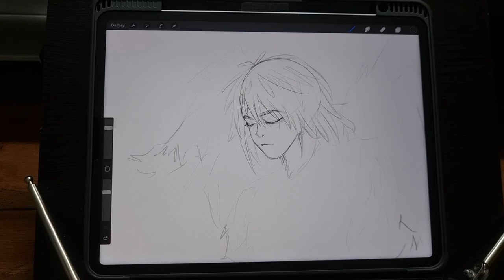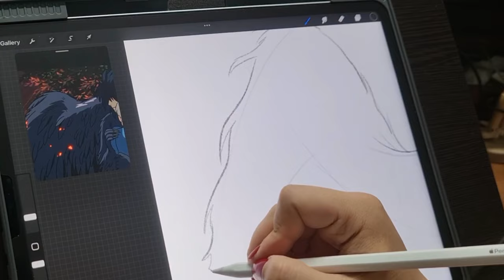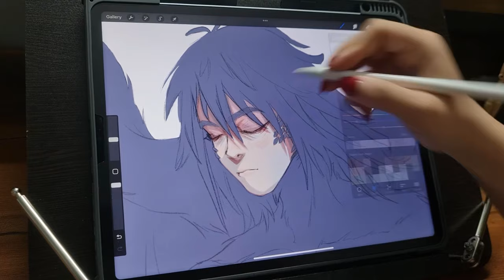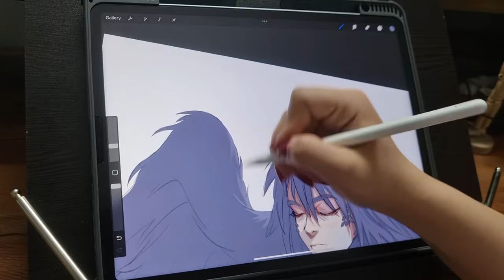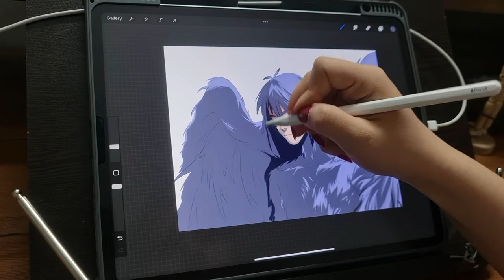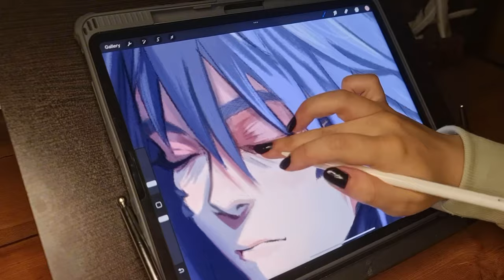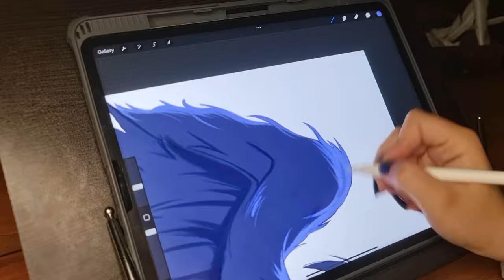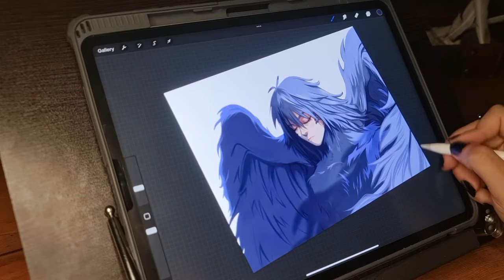Drawing howl from howl’s moving castle / procreate ipad /from sketch to rendering / draw with me #18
Don’t mind the following:
sketching
sketching ideas
urban sketching
sketching pencils
easy sketching
best sketching app for ipad
urban sketching for beginners
sketching a face
sketching aesthetic
sketching art
sketching angles in standard position
anime sketch
apps for sketching
apps for sketching on ipad
art sketching
artist sketching
sketching books
sketching brushes procreate
sketching basics
sketching brush
basic sketching
basic sketching shading and outlining
best mechanical pencil for sketching
best sketching app
best paper for sketching
best pens for sketching
best tablet for sketching
benefits of sketching
sketching classes
sketching clothes
sketching characters
sketching colored pencils
sketching clouds
cool sketching ideas
cartoon sketching
sketching drawing
sketching design
sketching drawing easy
difference between drawing and sketching
drawing sketching
dynamic sketching
digital sketching
sketching eyes
sketching easy
sketching exercises for beginners
sketching examples
sketching easy drawing
easy sketching ideas
easy sketching for beginners
eye sketching
easy sketching drawing
sketching faces
sketching for kids
sketching for beginners step by step
sketching faces for beginners
free hand sketching
free sketching software
free sketching apps
face sketching
figure sketching
good sketching pencils
girl sketching drawing
sketching hair
sketching hands
sketching heads
sketching human figures
sketching hairstyles
sketching human face
how to start sketching
how to get better at sketching
how to learn sketching
how to do sketching
hand sketching
how to practice sketching
sketching ideas for beginners
sketching ideas easy
sketching ideas with pencil
sketching images
sketching in procreate
sketching ideas step by step
ipad sketching app
ideas for sketching
ideas for sketching for beginners